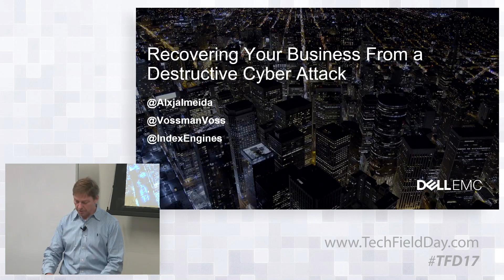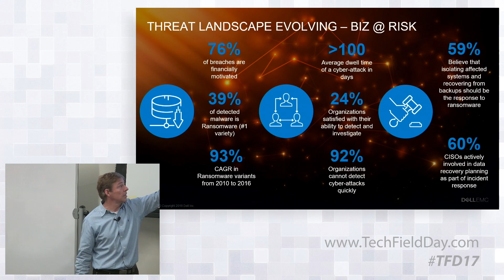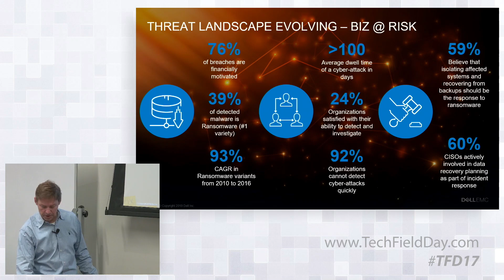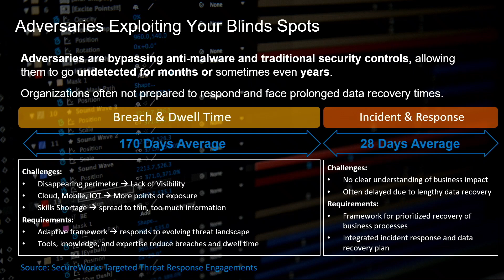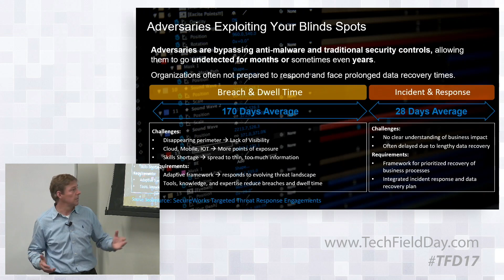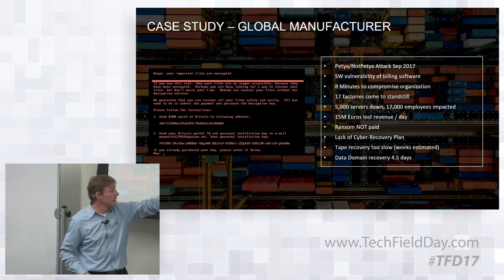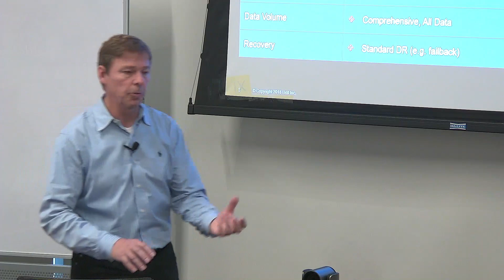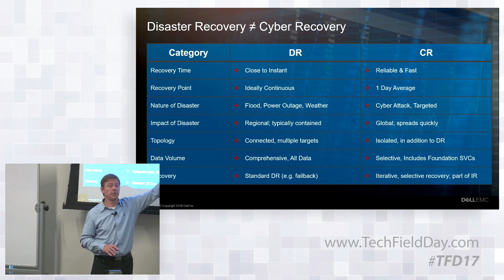Dell EMC Recovering From a Destructive Cyber Attack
Stefan Voss, Cyber Recovery at Dell EMC, shares how to recover from a destructive cyber attack.

Understanding the current cyber-threat landscape and discussion on the importance and merits of data isolation.

Recorded at Tech Field Day 17 in San Jose, California on October 18, 2018.